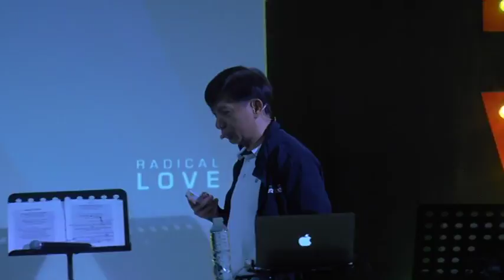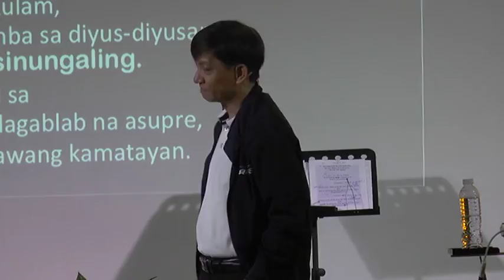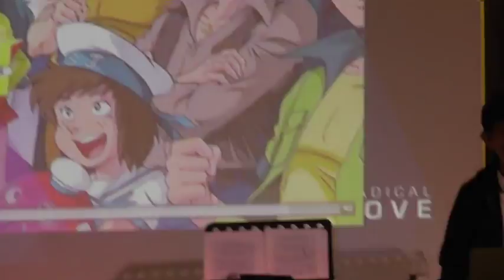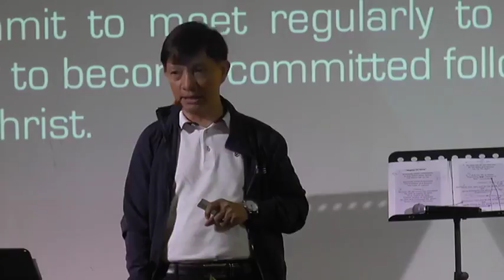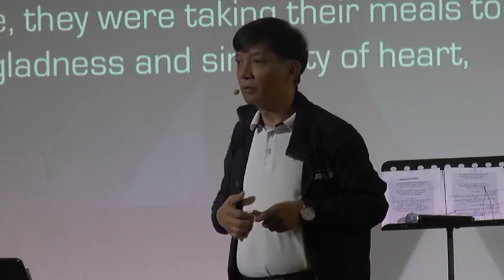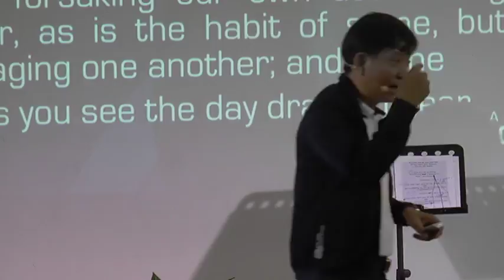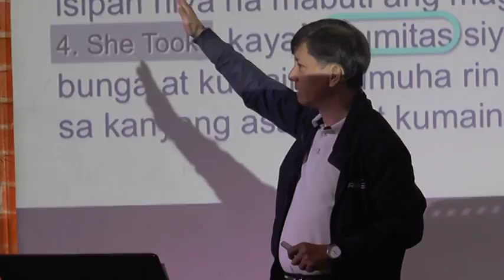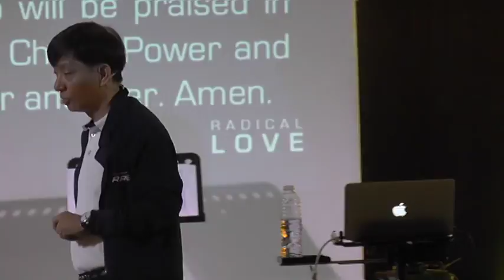VOLT IN A DGROUP BY. BRO .ROMEO CRUZ MESSAGE 3PM